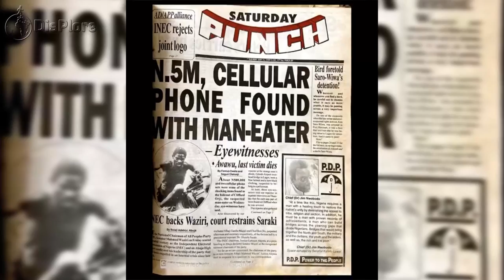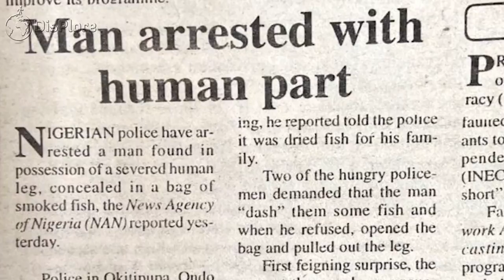The Story Of Clifford Orji Nigeria's First Cannibal